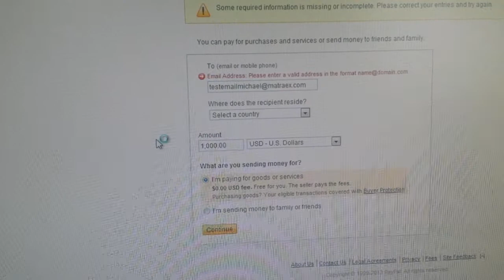Paypal currency (bug)?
View and verify the amount and currency but forget the email and paypal will prompt you for the email but lose the currency.
This cost me considerably!!! from 3548 PHP (about $90 dollars with converstion at the time) to $3548!) While It did clearly show me on the screen that the amount was USD on the second page, Previously it clearly showed me that it was PHP.